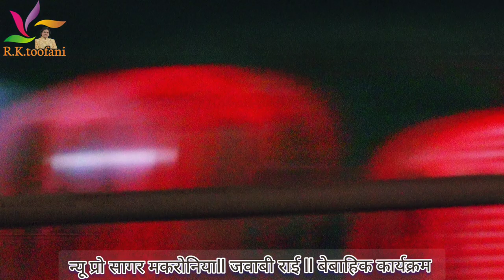न्यू प्रो सागर मकरोनिया जवाबी राई,चीनो चीनो री लुगाई अपने लोग,रामप्रकाश तूफ़ानी,रोशनी राज, 8 नचनारी